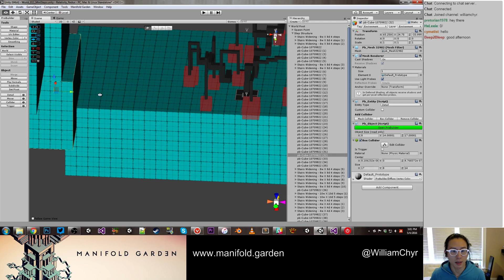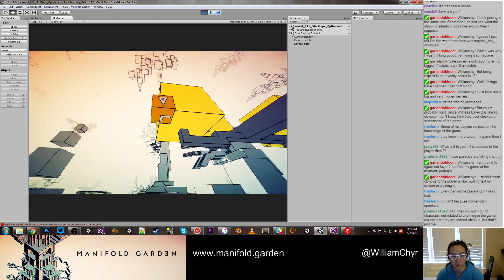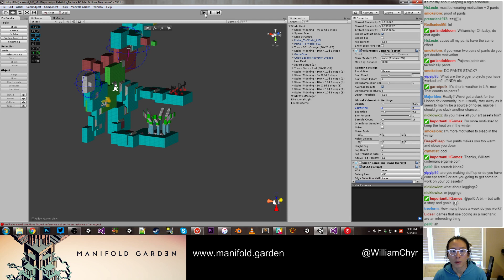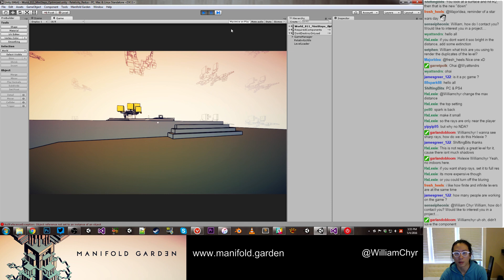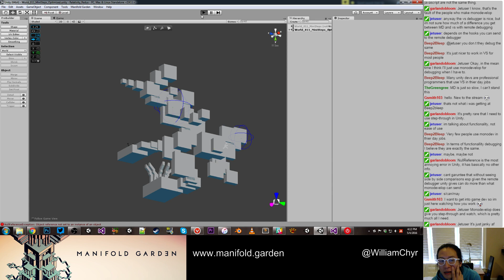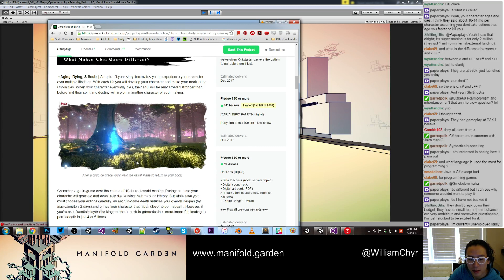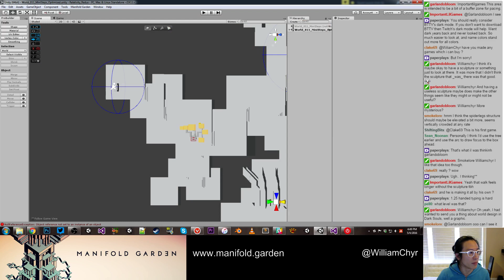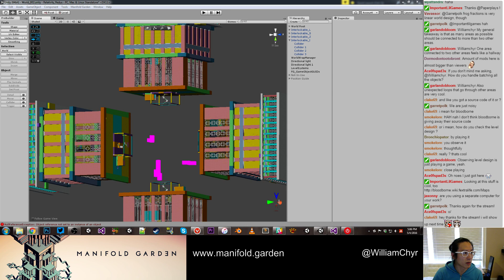Manifold Garden Dev Stream 2016-05-04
Level design. Working out placement of trees and stairhenge in second area.